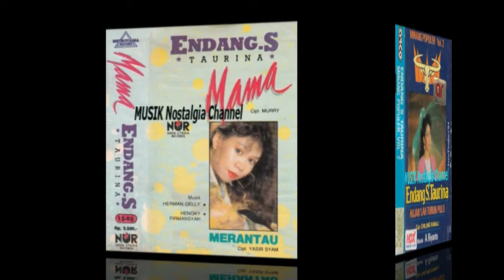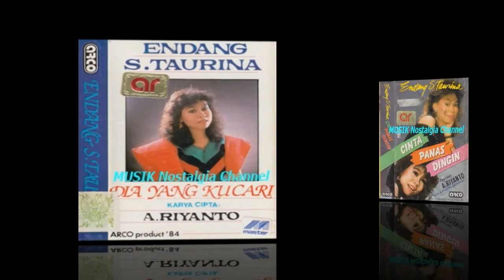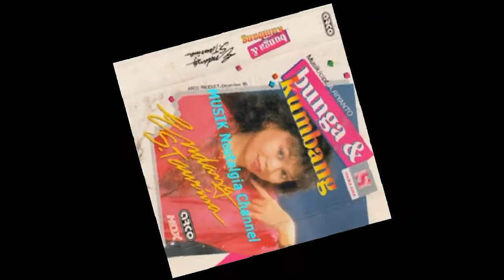ENDANG S TAURINA -- MANIS MANIS RACUN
Terima Kasih